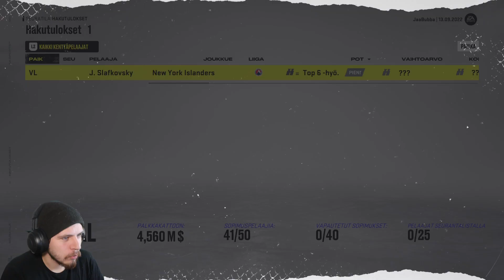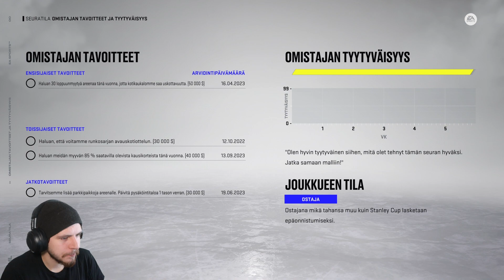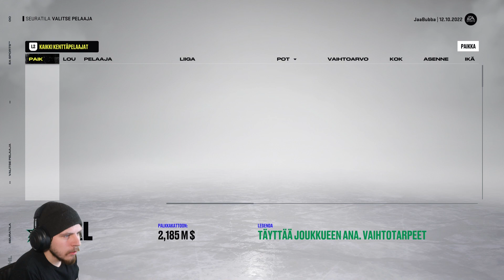Megaluokan kauppoja! | NHL 22 Franchise Mode Suomi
Uusi kausi, uudet kujeet ja tähtäimessä ainoastaan Stanley Cupin uusiminen!

Tykkää ja kommentoi, näin voit vaikuttaa sarjan jatkoon ja tulevaisuuteen!

JaaBubba nyt myös Twitchissä!